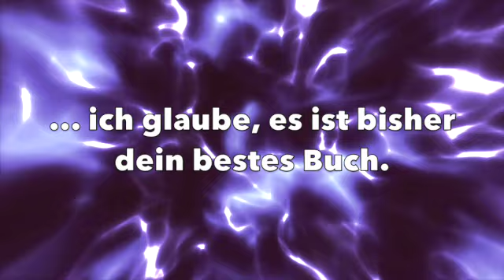ES IST DA, das neue Buch von Bernd Töpfer. TOT SEIN TUT NICHT WEH